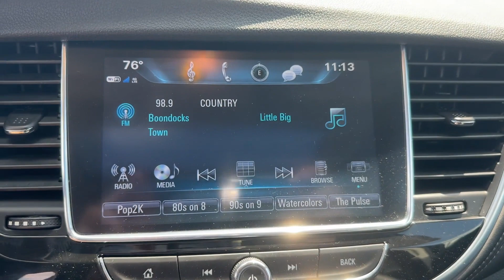2021 Buick Encore Preferred Tuscaloosa AL, Northport AL, Columbus MS, Meridian MS, Hoover AL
Barkley Buick GMC is located at 3575 Skyland E Blvd, Tuscaloosa, AL 35405 and can be reached by phone via . We are your top choice when it comes to New and Pre-Owned Buick and GMC vehicles in Tuscaloosa AL, Northport AL, Columbus MS, Meridian MS, Hoover AL

2021 Buick Encore Preferred KL4CJASB5MB302712 Video

With our large Pre-Owned Inventory, we have the car, truck or SUV you’re looking for!

All our Pre-Owned vehicles must go through a strict evaluation and meet our premium manufacturing standards to earn the Certified title. You can find even more information on our Certified vehicles Inventory

Want to take a look at our current Pre-Owned Inventory Specials? Find a great model to take home at a special price here:

In the market for a brand new Buick or GMC?

Thank you for considering Barkley Buick GMC as your premier Alabama Buick GMC dealer. We look forward to helping you with all your Pre-Owned car needs and hope to see you soon!